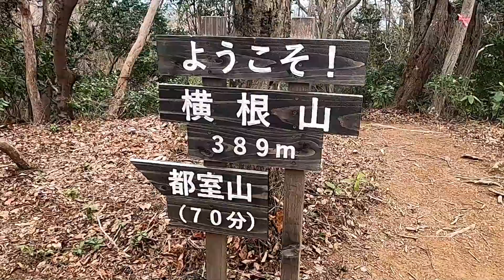横根山（茨城）イワウチワとハナネコノメ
イワウチワのこれでもかの大群生！
ハナネコノメにも逢える！